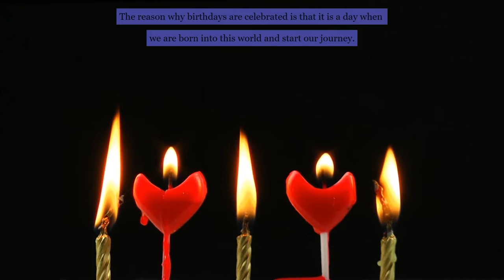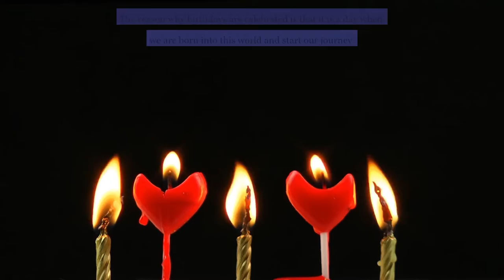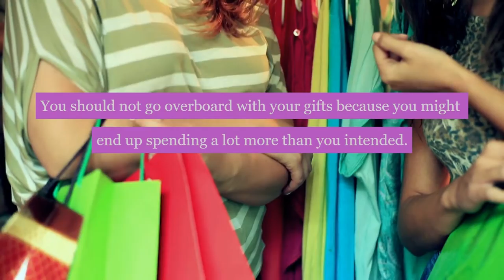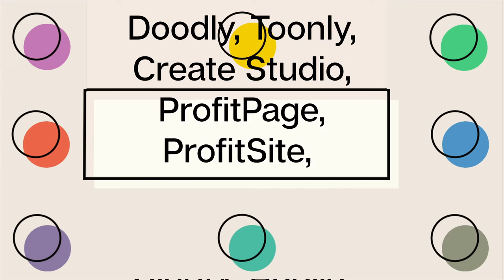Birthdays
This is a Stoodaio Video on about Birthdays.